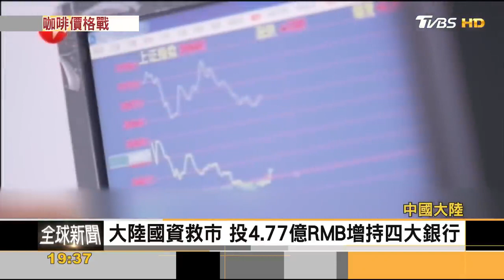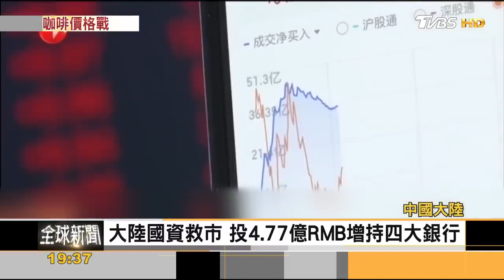大陸內需不旺 咖啡市場惡性競爭打價格戰｜FOCUS全球新聞